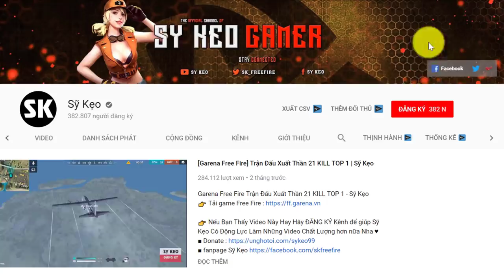[Free Fire] Kỷ Lục Một Mình Clear 3 TEAM SQUAD | Sỹ Kẹo